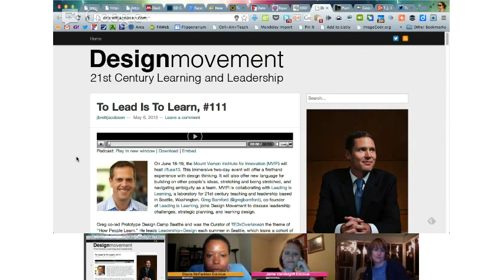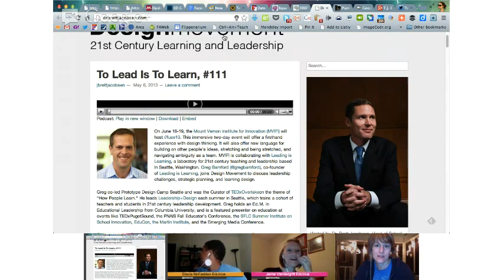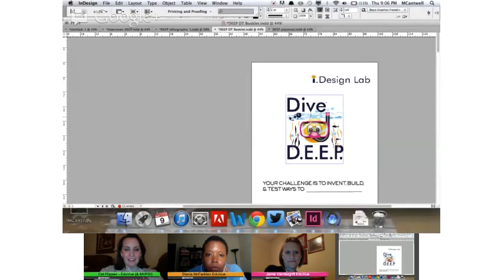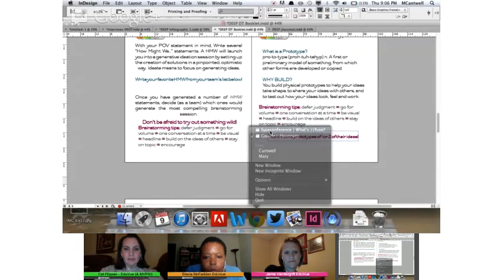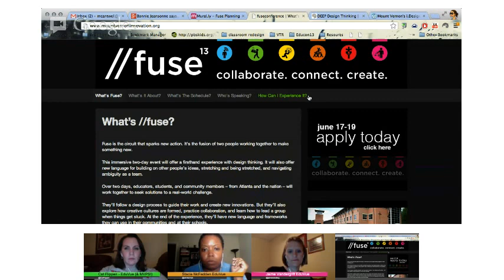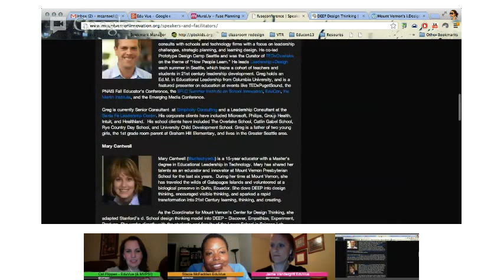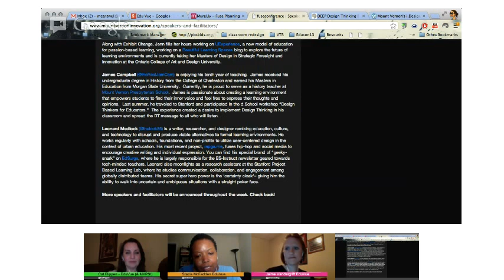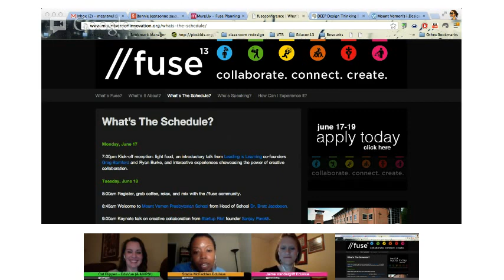EduVue - Guest Tonight: Mary Cantwell, Design Thinking